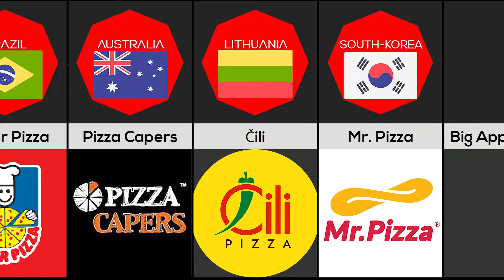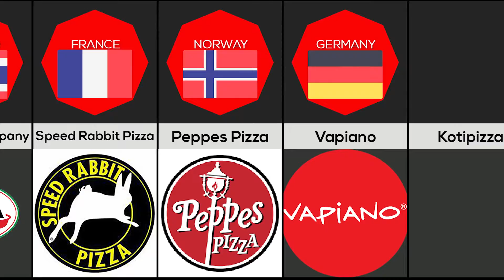Pizza From Different Countries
Pizza is a dish of Italian origin consisting of a usually round, flat base of leavened wheat-based dough topped with tomatoes, cheese, and often various other ingredients (such as various types of sausage, anchovies, mushrooms, onions, olives, vegetables, meat, ham, etc.), which is then baked at a high temperature, traditionally in a wood-fired oven. A small pizza is sometimes called a pizzetta. A person who makes pizza is known as a pizzaiolo.
In Italy, pizza served in a restaurant is presented unsliced, and is eaten with the use of a knife and fork. In casual settings, however, it is cut into wedges to be eaten while held in the hand.